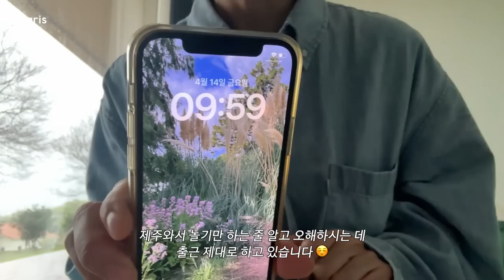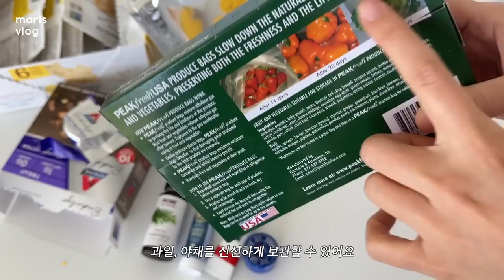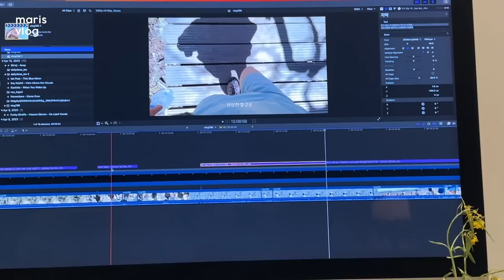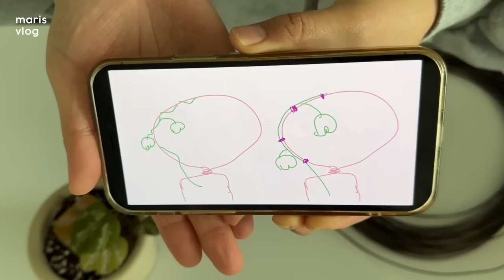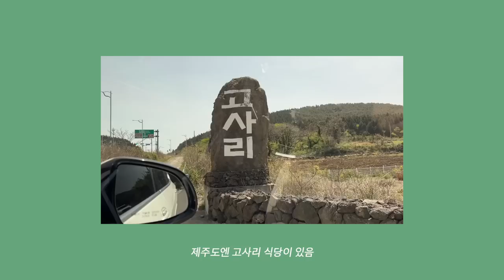사부작 사부작 뭔가 많이 하는 브이로그, 내돈내산 아이허브 추천템, 고사리파스타 나만 따라와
어서와요 여러분~~🥰😘
고사리 미친놈 마리스입니다 ㅎㅎㅎ
고사리 파스타 무조건 해드세요! 꼭이야~
너무 맛있다구요~ 🤣

00:00 인트로

02:02 고사리파스타 레시피

05:43 Simple Mills, 아몬드 크래커, 씨솔트

06:37 Simple Mills, 아몬드 크래커, 선드라이 토마토 & 바질

06:57 Atkins, Endulge, 피넛버터 컵

07:34 Nellie's, 와우 스틱

08:23 PEAKfresh USA, 신선식품 보관백

09:18 Blistex, 입술 연고

10:12 Badger Company, 아로마테라피, 두통 진정제

10:49 NOW Foods, 로즈마리 오일

12:30 유기동물쉼터 돕기 바자회

BGM 🎵
Captain Joz - Going Home with Ya
Rowan Hudsons Passing Ships - Ometepe Patterns
Louis Adrien - Happy Go Lucky